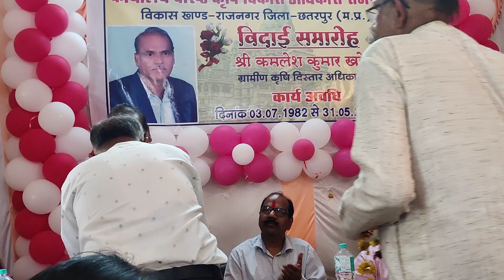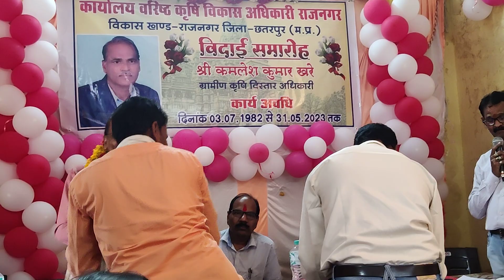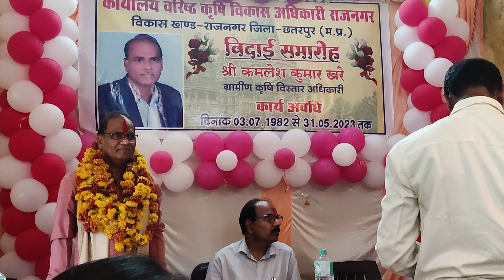Retirement Party of Mr K.K.Khare RAEO Rajnagar, Chhatarpur MP drbps,01/06/2023